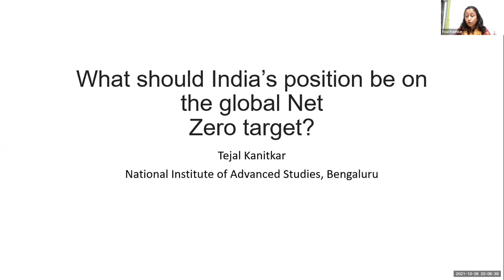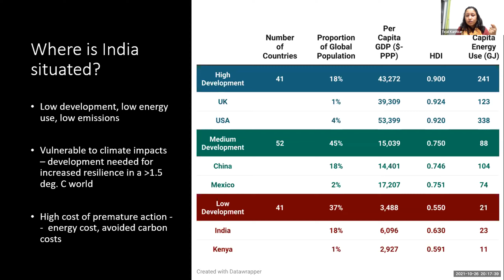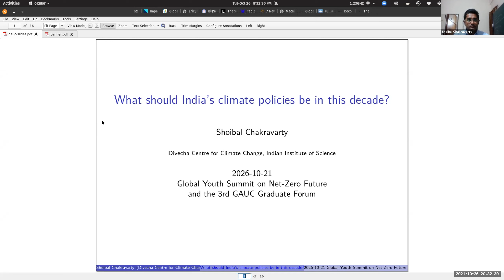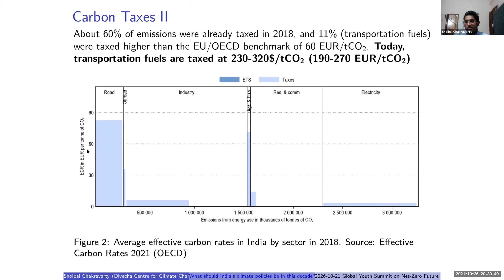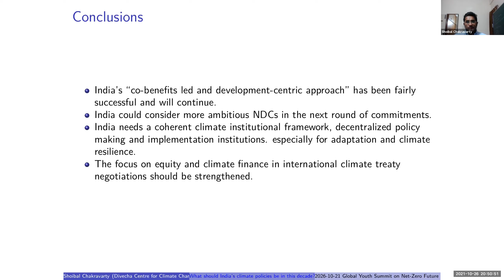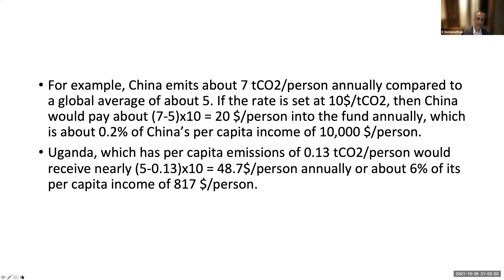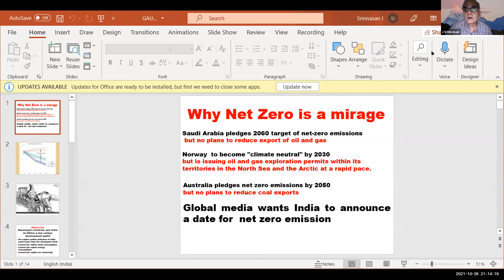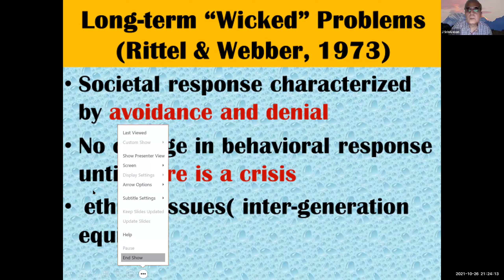India's Interim Climate Policy: Preparing for Net Zero.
Description:
As a signatory of the Paris Agreement, India is strongly in favour of limiting global warming to a temperature rise of 1.5oC. The IPCC Special Report, Global Warming of 1.5oC, recommends that a global Net Zero Emissions by 2050 trajectory is likely to meet this objective. India is well on its way to significantly exceed the mitigation actions promised in the Nationally Determined Contributions for the Paris Agreement. It is important for India and other developing countries to balance their development and climate change challenges simultaneously.

This panel discussion focuses on the climate policies, climate diplomacy initiatives, global partnerships, and climate policy institutions and implementation mechanisms that India, and the world, need in this decade to prepare for a global Net Zero target.

Panelists:
Moderator and discussant: Prof J Srinivasan, Indian Institute of Science, Bangalore
What should India’s position be on the global Net Zero target? Prof. Tejal Kanitkar, National Institute of Advanced Studies, Bangalore.
Design of climate policy architecture and institutions for India. Prof. Navroz Dubash, Centre for Policy Research, New Delhi.
What should India’s climate policies be in this decade? Dr. Shoibal Chakravarty, Divecha Centre for Climate Change, Indian Institute of Science, Bangalore.
The Global Climate Incentive Prof E Somanathan, Indian Statistical Institute, New Delhi.